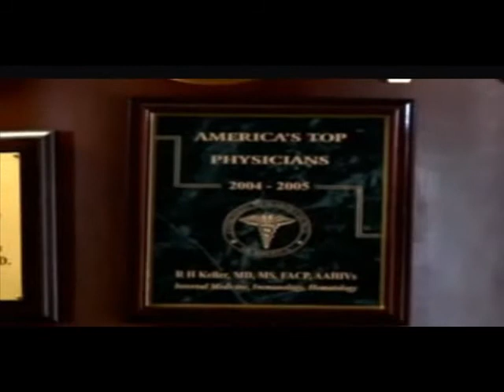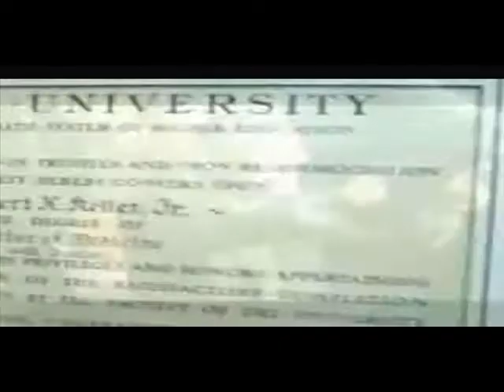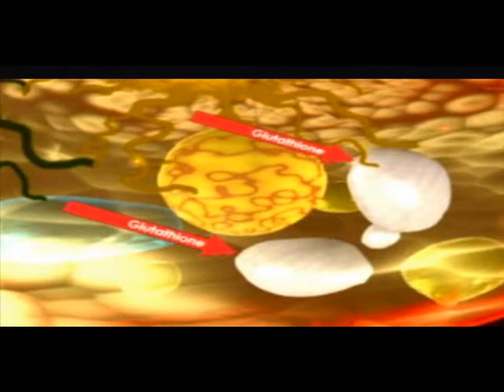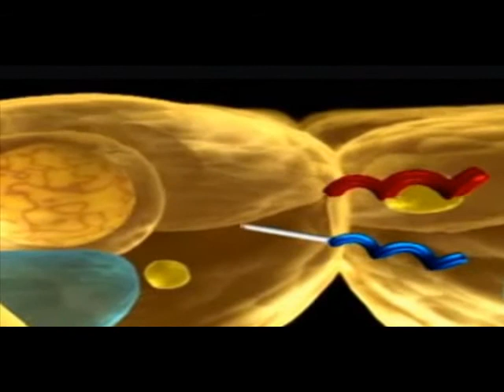THE MASTER ANTIOXIDANT IS BETTER THAN ACAIBERRY STRONGER THAN ANY VITAMIN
IF YOU ARE SERIOUS ABOUT ANTI-AGING,FIGHT INFLAMMATION, HAVING A BETTER QUALITY LIFE, YOU HAVE TO FIND OUT ABOUT THIS MASTER ANTIOXIDANT MADE IN THE BODY.BETTER THAN ANY EXTERNAL ANTI-OXIDANT LIKE ACAIBERRY OR ANY VITAMIN SUPPLEMENT